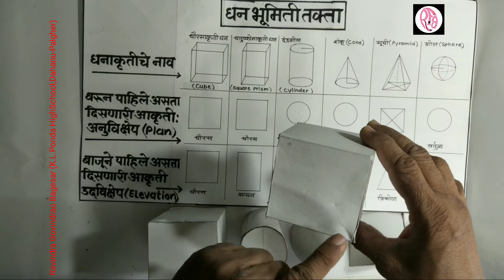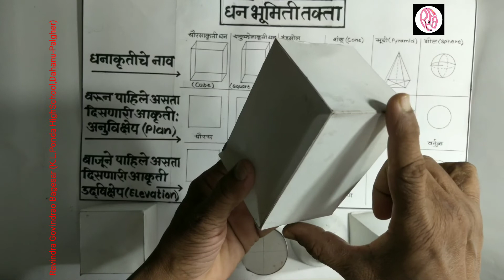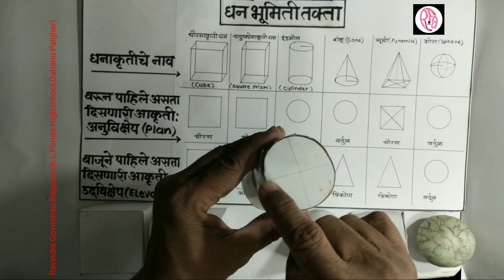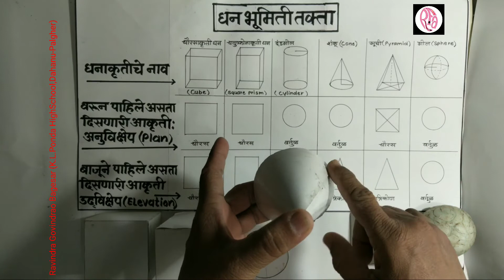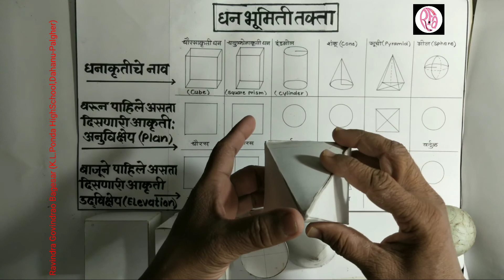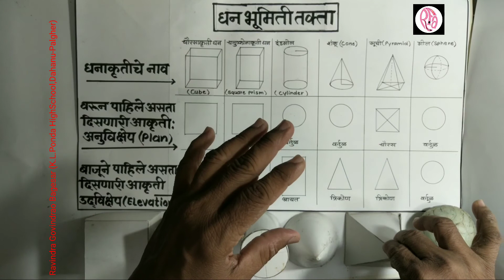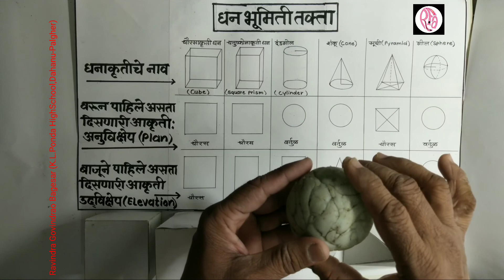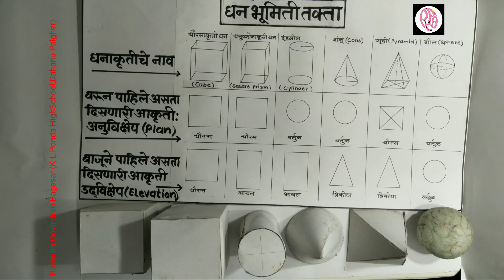इंटरमिजीएट परीक्षा (घन भूमिती-भाग १)